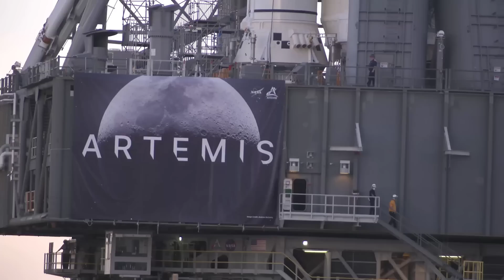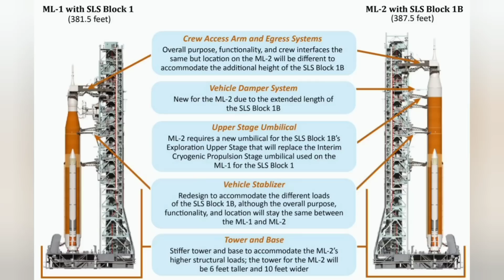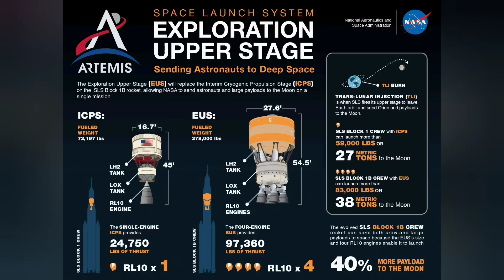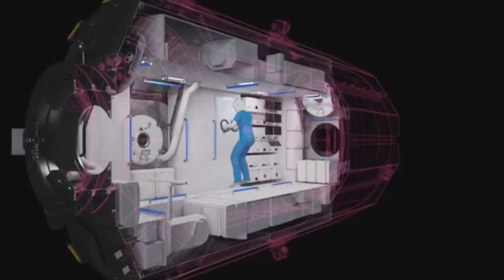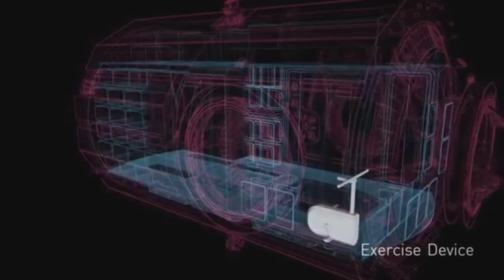UPDATE!! SLS news keeps getting worse! Latest OIG report! ANGRY BULLETIN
The latest OIG report on ML-2 and the future of Artemis has just been released, and the news is horrible.  Even if we manage to get humans back to the Moon, we may not have a path to missions beyond Artemis 3.

My first video about the SLS Mobile Launch Tower

ANGRY merch in channel!